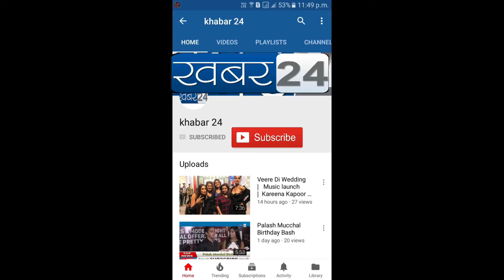Grand launch of Neeraj Singh & Shraddha Srivastava's OTT platform WAFT original in Mumbai